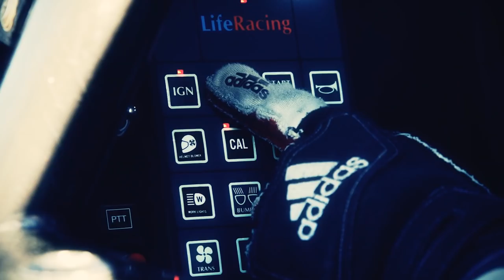We are FOX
FOX gives you the confidence to push your limits no matter what your experience level.